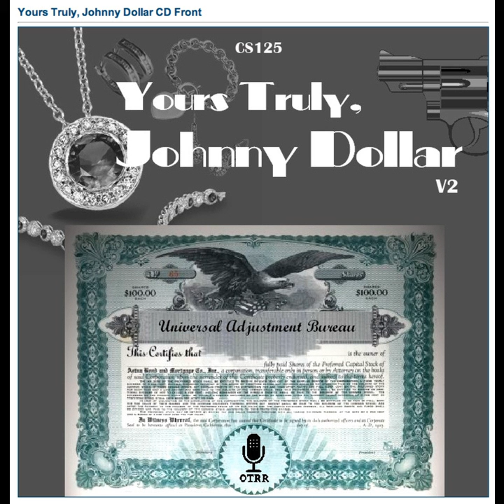Yours Truly, Johnny Dollar - 560221 332 The Bennet Matter - Ep 2